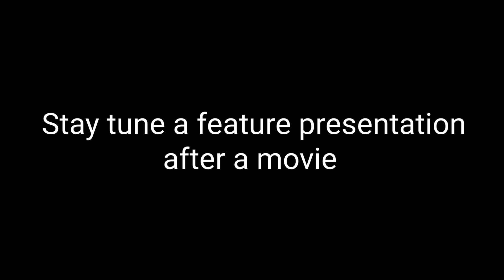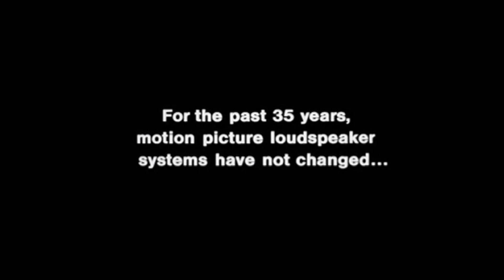Opening to Cardcaptor Sakura The Movie from 1963 (Real not fake!)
Taken from: Cardcaptor Sakura The Movie (Canadian Copy)